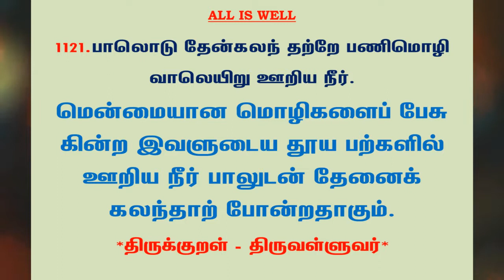#1202 | தினம் ஒரு திருக்குறள் - குறள் 1121 | Kural 1121 - Daily One Thirukkural